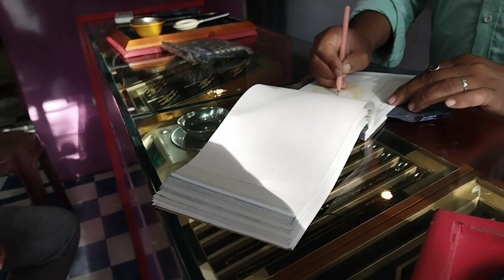দিদির সাথে করলাম prank, prank করতে গিয়ে আমার হলো সর্বনাশ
prank krlam didir Sathe